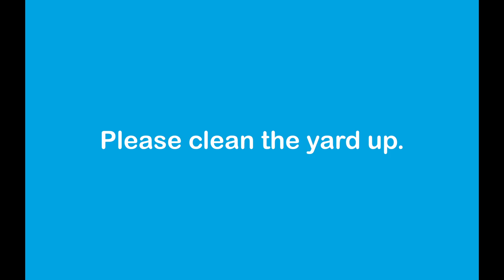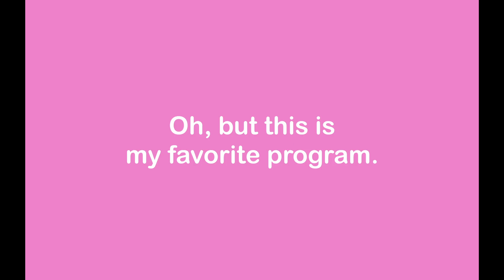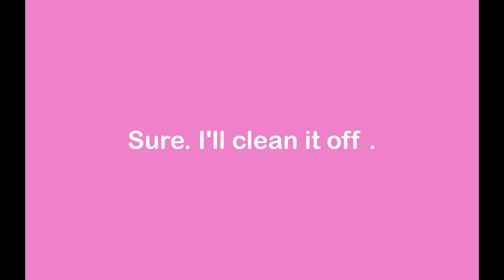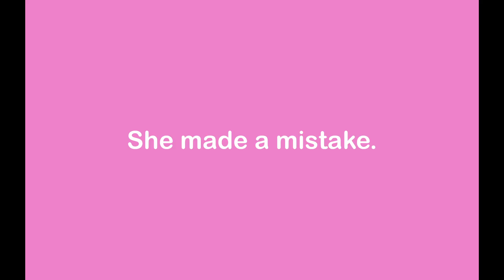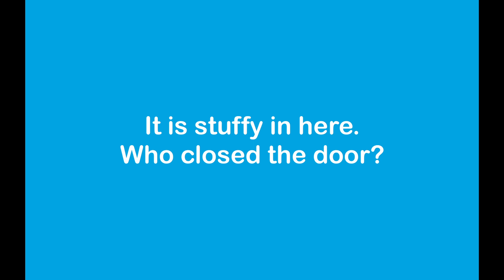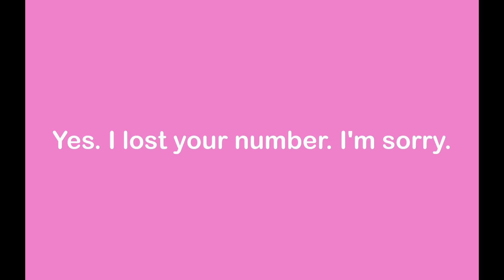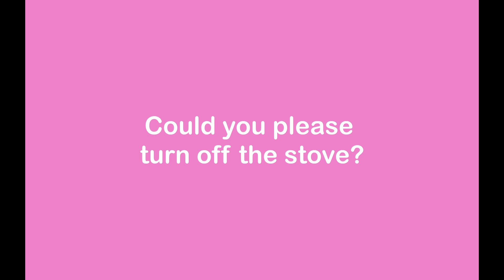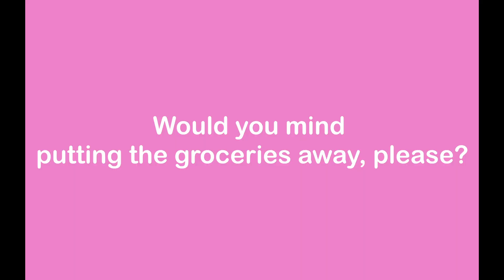Mastering Interchange 2 Unit 6: The Ultimate ESL Grammar Shadowing Practice for Fluent English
In this engaging and interactive video, we present the ultimate challenge for ESL students looking to enhance their listening comprehension, pronunciation, grammar, vocabulary, and oral fluency and achieve fluent English proficiency. Through a series of dynamic exercises, including drilling and shadowing, we provide targeted practice to reinforce grammatical structures and expand vocabulary knowledge. By participating in this comprehensive challenge, ESL learners can solidify their understanding of key grammar rules while sharpening their pronunciation and speaking abilities. This comprehensive video is designed specifically for ESL students studying Interchange 2, a popular English language textbook. The exercises correspond to Unit 6 in the Student Book. Polite Requests and Giving Excuses Practice Shadowing Drills.

ESL, grammar, vocabulary, challenge, drilling, shadowing, fluent English, practice, exercises, interactive, proficiency, grammatical structures, pronunciation, speaking abilities, Interchange 2, vocabulary practice,  English language textbook,  improve proficiency.